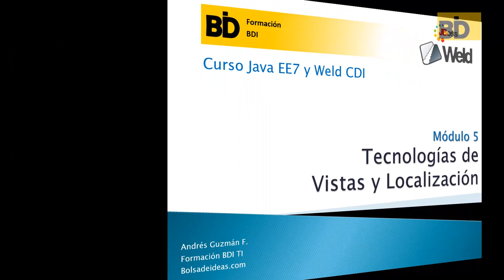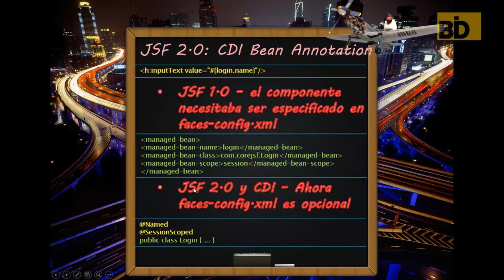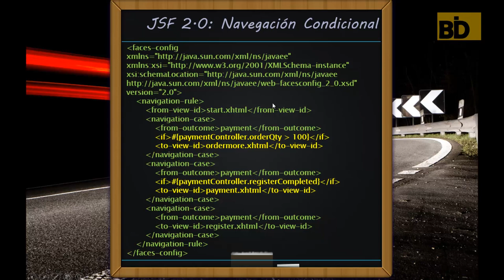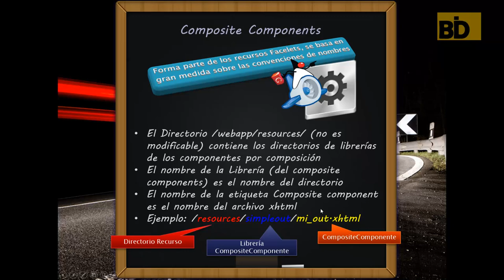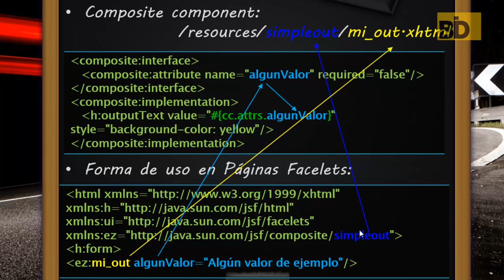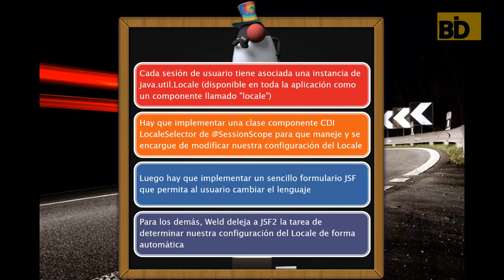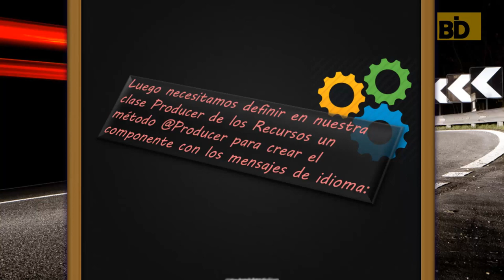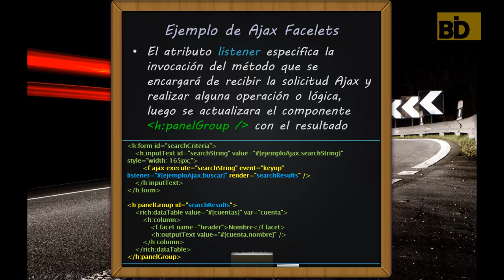Curso Java EE7: Tecnologías de Vistas y Localización Parte I